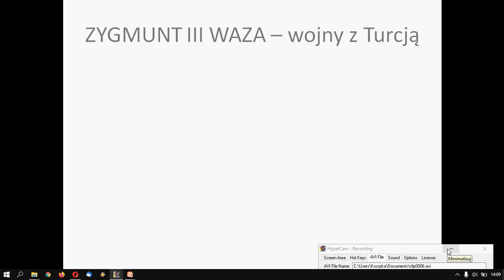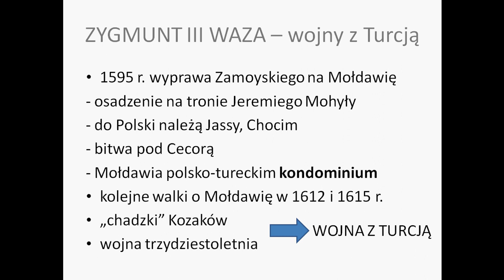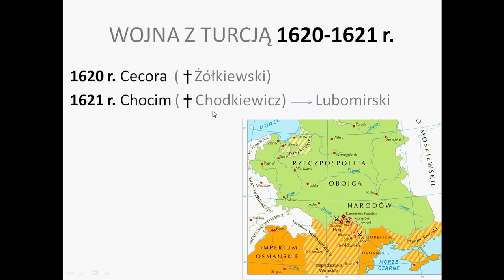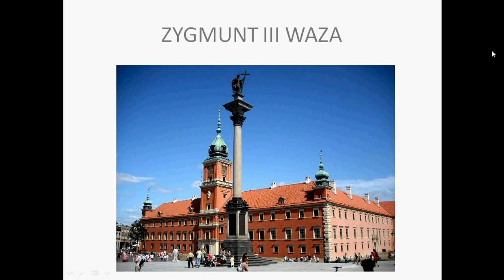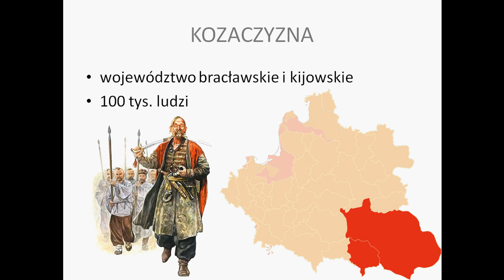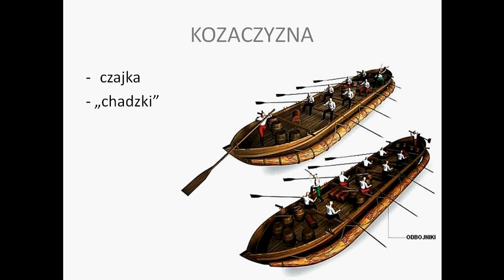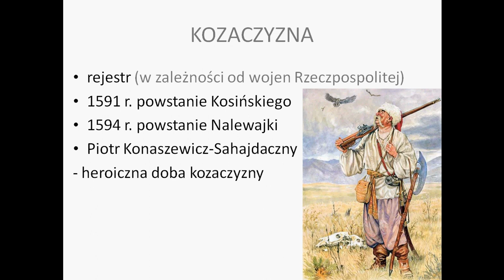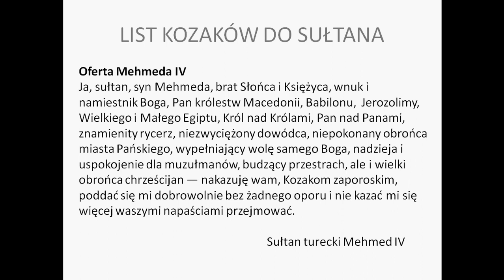Zygmunt III Waza Konflikty z Turcją Kozaczyzna (LO)